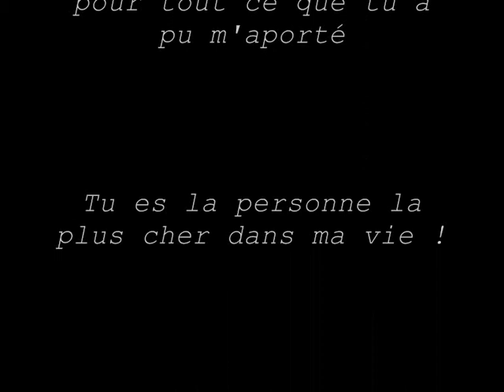Floriane & mélissa (l)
^ns